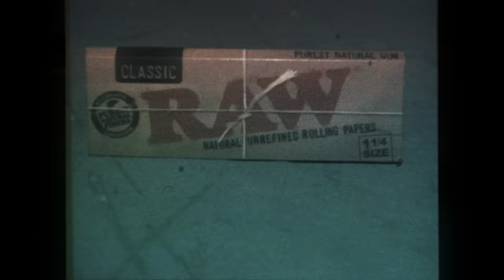YBN Nahmir - "Bail Out" (Official Video)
Directed by: @j_wozy
Produced by: 6silky